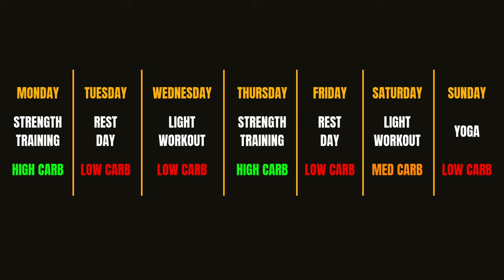Lose Weight Fast WITHOUT Cutting Carbs - Carb Cycling explained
Get personalised Calorie and Protein targets for FREE and start burning fat today!